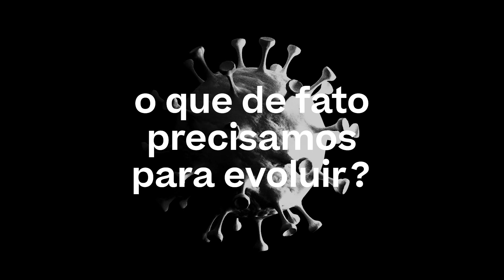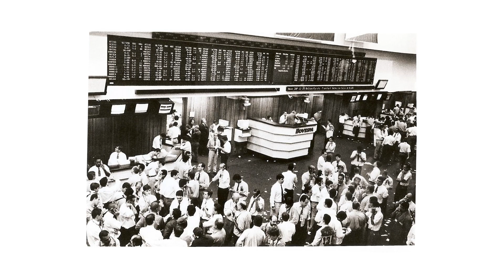asterisco #11 - A Jornada Evolutiva das Marcas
A revolução cognitiva foi o que nos diferenciou dos nossos primos, quase irmãos, macacos.
Desenhamos visões, animais e um vasto repertório simbólico. Símbolos ancestrais que ampliaram a nossa existência e que narram a nossa história.

Surgem alí as marcas.

As marcas nos acompanham há 45 mil anos. Há cerca de 6 mil, surgem os símbolos. Com eles nascem organizações e nos unimos, engajamos por crenças e causas em comum, também chamadas de propósitos.

No meio desse caminho, nos deparamos com limites que foram superados pela ganância e pelo excesso de poder. É hora de olhar para as marcas deixadas, repensar o nosso imaginário simbólico e fazer um resgate dos valores que conectam às nossas origens.

Diante de todos os desafios da atualidade, surge a pergunta:
Qual caminho as marcas devem traçar na sua jornada evolutiva?
Estamos de volta!
No ar o episódio #11 do asterisco*, o primeiro da segunda temporada!

Coordenação: Thiago Klein
Estratégia e Pesquisa: Luiza Magalhães
Design: Thaiane Gomes
Consultora e Pesquisa: Thalita Campbell
Executiva de Conta e Produção: Luísa Simões
Produção e Edição: Malícia Visual